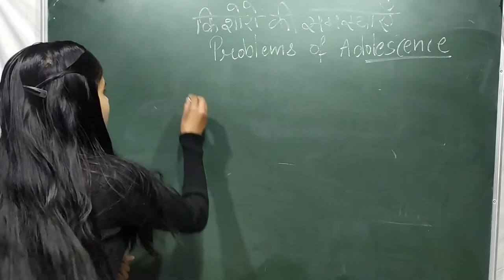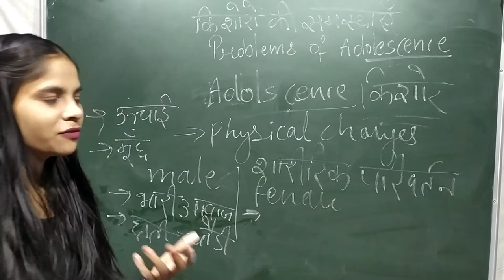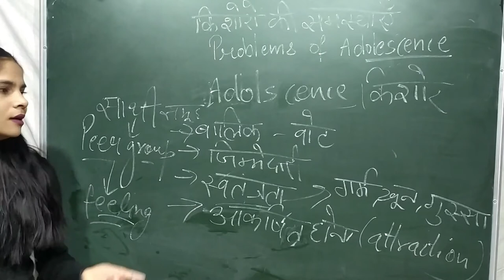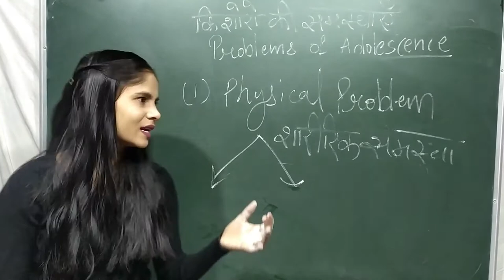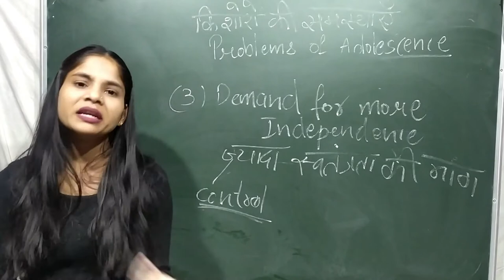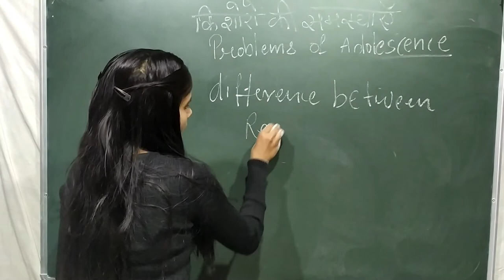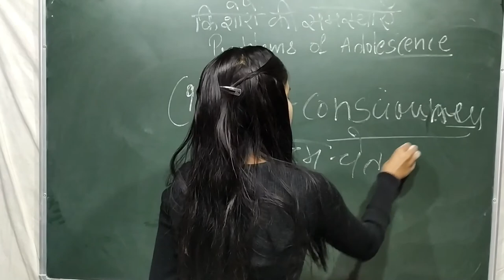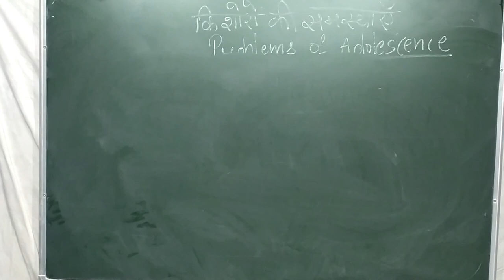किशोरों की समस्याएँ problems of Adolescence.... meaning, symptoms, problems, solutions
किशोरों की समस्याएँ
problems of Adolescence. meaning, symptoms, problems, solutions..
अर्थ, लक्षण, समस्या, समाधान